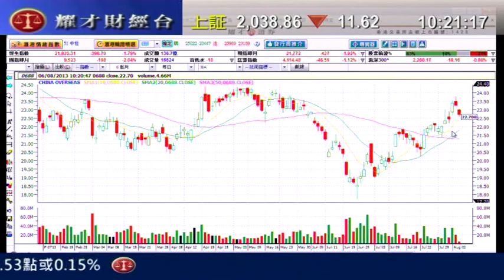耀才財經台 有問必答 鍾蔚茵 郭思治「滙控業績僅達預期下限，股價重挫4％」